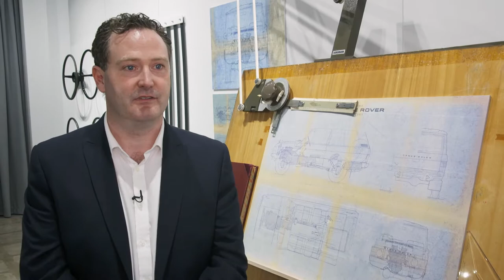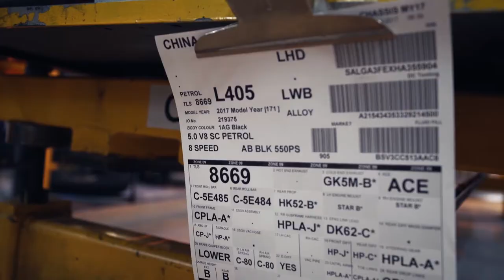SUV Superbuild Range Rover SVAutobiography Documentary - Part 3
RANGE ROVER SV Autobiography: Range Rover is poised to reinvent their most iconic machine with the fourth generation $200,000 USD+ SV Autobiography. Tuned by Jaguar Land Rover’s clandestine Special Vehicle Operations division, the SV Autobiography features a 550-horsepower supercharged V8 that helps launch the machine from zero to sixty miles per hour in just five point five seconds. This is an inside look at how the crack team at Range Rover set out to reinvent their iconic machine.

The SV Autobiography is the latest mega-off roader from a marque that dates back to post-WW2 England.

In 1947 automotive designer Maurice Wilks has a problem on his farm. His Rover sedan is once again stuck in the mud. It is not the first time that it’s happened, yet the painful process of setting his stranded vehicle free gives him a radical new idea – to build his very own off-road machine!

Little does anyone know how transformative this simple idea will become or that it will launch a civilized off-road revolution. Over the next twenty years Land Rovers become synonymous with wilderness expeditions and conquering terrain deemed too challenging for nearly every other machine on the market. Then in 1970, Land Rover takes its next evolutionary step and introduces another revolutionary machine – The Range Rover.

Originally designed to be just as utilitarian as a Land Rover, something totally unexpectedly happens instead. The Range Rover becomes the machine of choice for the posh high-society sect on weekend getaways and hunting excursions. The new customer base gives flight to a new category of automobiles – The SUV. Eventually the machine becomes so iconic that the Louvre actually displays one as an example of “exemplary industrial design”.

SUV SUPERBUILD is a ten-part series that dives deep into the rich history behind these machines, the unique design challenges they face, and the extreme engineering solutions they require, while showcasing the unique national pride and heartfelt passion that brings them to life.